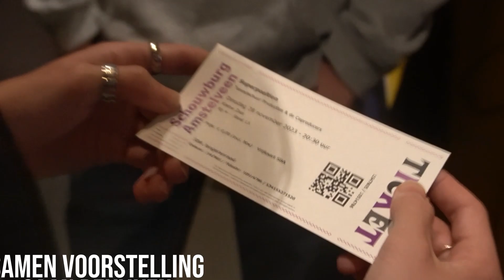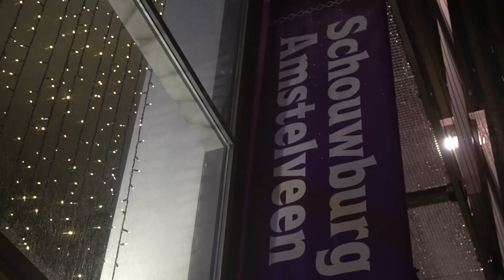Het is niet wat het lijkt | Jongerenpodcast | Schouwburg Amstelveen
Neem een kijkje achter de schermen bij onze jongerenpodcast Het is niet wat het lijkt.

Een podcast over kunst, voorstellingen en het leven. De podcast-reeks Het is niet wat het lijkt is gemaakt door jongeren en opgenomen in Schouwburg Amstelveen. In elke aflevering wordt een voorstelling besproken en delen de jonge podcastmakers hun ervaringen in de schouwburg, waarnaast er soms ook acteurs/theatermakers langskomen om mee te praten. De dubbelzinnige titel slaat op het theater zelf, waarin niets echt is wat het lijkt.

Wil je ook (weleens) meepraten na een voorstelling? Dat kan! De eerstvolgende opnames zijn op: vrijdag 5 januari Boni de musical, woensdag 13 maart Another kind of blue en vrijdag 29 maart Rundfunk.